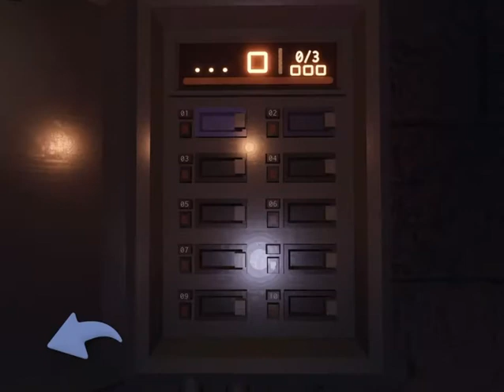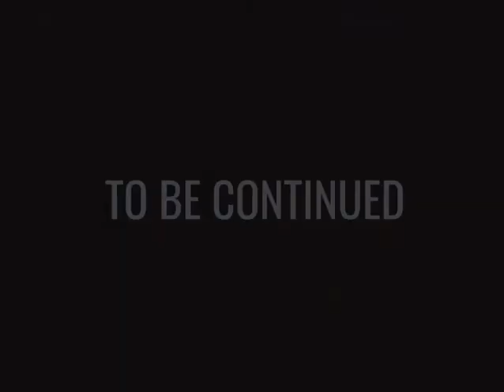Figure Library - The End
dont think that this is 50 - 100 its 50 and 100 complete